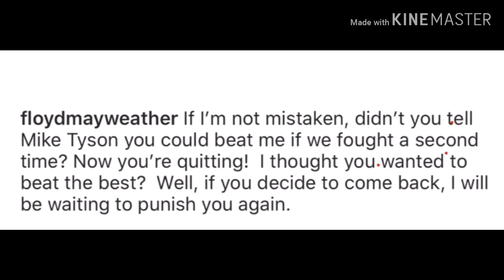FLOYD MAYWEATHER REACTION TO CONOR MCGREGOR RETIREMENT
See Floyd Mayweather reaction to Conor McGregor retirement.

From social